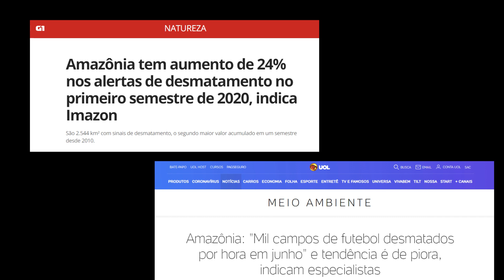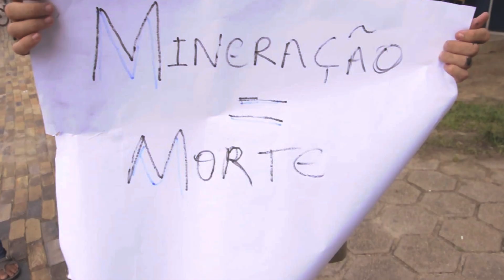Lançamento da Campanha Levante Popular da Amazônia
Somos milenares. Ricos em cores, cheiros, sabores e culturas. Combatemos a fome, a destruição, damos e preservamos vida. O agronegócio e a mineração nos exploram, tiram nossas casas e nos violentam, mas nós perseveramos.

Nossa sabedoria é passada por várias gerações e nossa diversidade impacta por sua grandeza. A mídia e o governo nos silenciam, nos invisibilizam, mas continuamos aqui.
Nossa vida é carregada de histórias de luta e resistência, que se estendem por 7 milhões de quilômetros quadrados. E agora, mais do que nunca, devemos resistir.

Em 2020 enfrentamos um inimigo invisível, um vírus que mudou nosso modo de viver, de nos relacionar, de consumir e de gerar renda. Nossa região, historicamente excluída de políticas públicas, necessita de estratégias diferenciadas para vencer mais essa batalha.

Continuamos aqui, resistindo contra a negligencia e até mesmo ausência do Estado, e criando estratégias de sobrevivência, mas dessa vez não o faremos sozinhos. Viemos agora mostrar que nos levantamos contra o desmatamento, contra o agronegócio e contra a concentração de renda e de terra.

Nos levantamos contra o silenciamento perpetuado pelo governo e pela mídia, que restringem a Amazônia apenas a pautas ambientais, apagando nossa riqueza em sabedoria e cultura, que nos fizeram os maiores responsáveis pela preservação de toda a região.
Viemos falar sobre nossas próprias vivências, viemos contar nossas histórias e necessidades! Precisamos da sua ajuda para amplificar nossas vozes!

O Levante Popular da Amazônia é uma mobilização que visibiliza as existências e resistências das povos tradicionais da Amazônia e denuncia as violações que atingem a vida social, cultural e econômica. Faça parte da nossa campanha. Siga, compartilhe, se levante!
EM DEFESA DA SOBERANIA DOS POVOS DA AMAZÔNIA!

Confira agora mesmo nosso vídeo de campanha e já aproveita para compartilhar com sua rede de amigos e ativistas do WhatsApp.